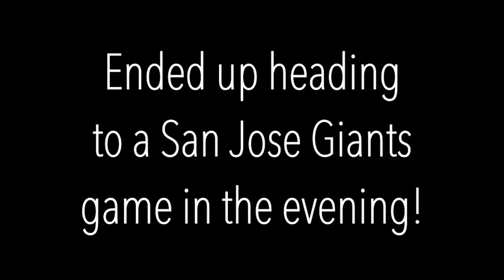46 DAYS // Dennis the Menace Park!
Finishing up in Monterey and then hit up a baseball game! Super good Saturday!

Happy Travels!
- Angie x